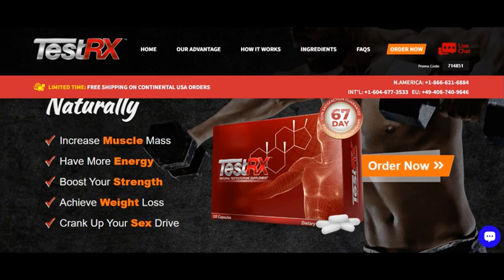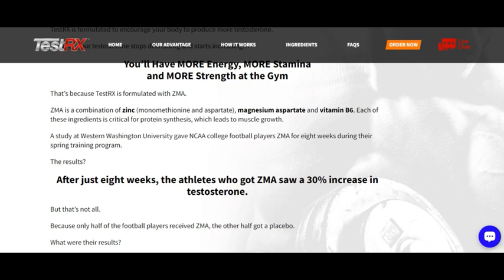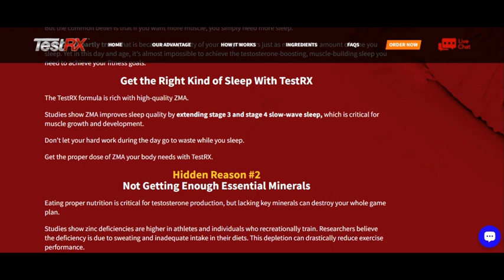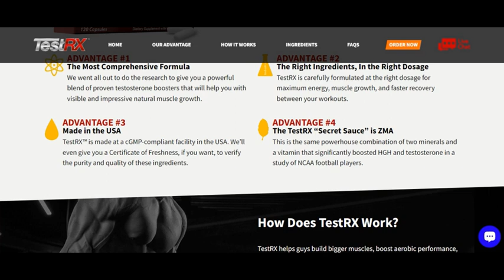(ALERT)TestRX-Is TestRX worth it?-Is TestRX safe?-TestRX Review-The TRUTH! TestRX Costumer's Review.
+++Attention+++

What’s TestRX?

TestRX is a bodybuilding supplement. It’s formulated with high-quality natural ingredients proven to boost natural testosterone and stimulate muscle growth. You may also find you retain muscle mass longer with TestRX and have increased athletic performance.

How does TextRX work?

TestRX™ is designed to boost your own testosterone. You’ll have a very difficult time building muscles without this ‘man’ hormone, because testosterone boosts the rate of protein synthesis, which helps pack on muscle mass.
As well, the ingredients in TestRX have shown in clinical studies to help oxygen flow throughout the body and assist with physical endurance.
You’ll probably recover faster with TestRX too, because testosterone is a key factor in the speed it takes for your muscles to repair the tiny micro-tears in muscular tissue that occur after you go hard on the weights and add mass as a result.

Is TestRX safe?

Without knowing your medical history, it’s impossible to say TestRX is completely safe for you. For that reason we suggest you speak with your doctor before using TestRX if you have any specific health concerns or conditions, or issues with existing medications.
That’s just common sense, and something you should do before using ANY natural supplement – be it TestRX or something else.
Having said this, TestRX is a natural supplement from Leading Edge Health. It’s made in North America at a cGMP-compliant facility in accordance with strict health and safety regulations.
Most guys use TestRX with no problems. Barring any specific health issues that cause otherwise, you should be fine.

Is TestRX worth it?

TestRX™ is a natural supplement made with vitamins, minerals and amino acids that tell the body to boost testosterone on its own. This is your own testosterone – there is no synthetic hormone in the formula.
You may find you keep them longer, too. Of course, there’s the added and highly enjoyable benefit of having more jump in the bedroom with TestRX™. Several of the ingredients in its formula, including zinc and D-aspartic acid, have been scientifically shown to increase virility.
Another of the ingredients in TestRX is shown to increase growth hormone, which should further give you more energy and bigger muscles.

What is TestRX made of?

ZMA (ZINC MONOMETHIONINE ASPARTATE, MAGNESIUM ASPARTATE, VITAMIN B6 (PYRIDOXINE);
FENUGREEK SEED EXTRACT (50% SAPONINS)
VITAMIN D3
VITAMIN K2
VITAMIN B6 (PYRIDOXINE HCL)
MAGNESIUM (MAGNESIUM ASPARTATE)
ZINC (ZINC MONOMETHIONINE)
D-ASPARTIC ACID

All these ingredients - amounts and what are they for - you can see on the Official WebSite! =)

Write here in the comments and I'll be happy to help you, according to our experience! =)